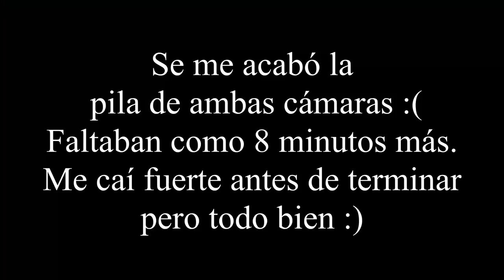De las carreras MÁS CANSADAS que he hecho ¡y con E BIKE! | MTB Santiago De Avila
Mi instagram

Les dejo mi código de gopro para que lo usen todas las veces que quieran y obtengan un 5% de descuento en todas sus compras con envío gratis a toda la republica mexicana.